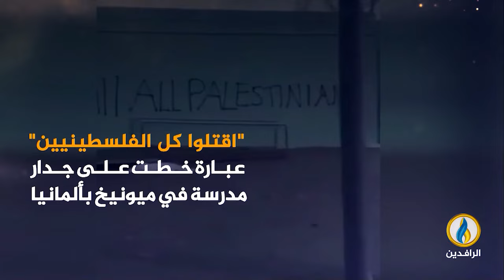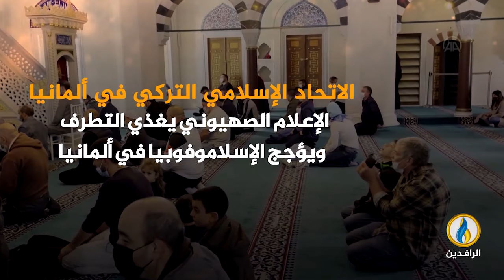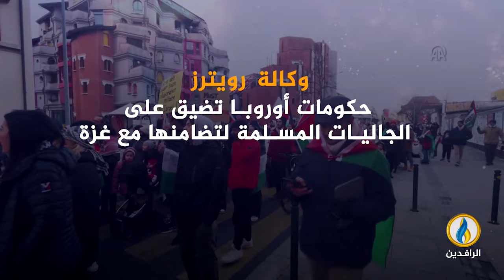تغطية_خاصة | طوفان_الأقصى.. مقاومة شعب ضد احتلال غاشم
ضيوف التغطية:
سائدة أبو البهاء - أكاديمية وعضوة المؤتمر الشعبي الفلسطيني
معن شديد - صحفي فلسطيني
أسماء هريش - صحفية فلسطينية
ــــــــــ
تقديم :
محمد العبيدي